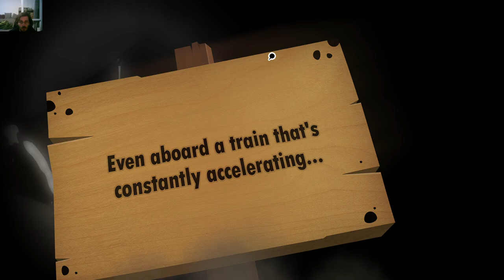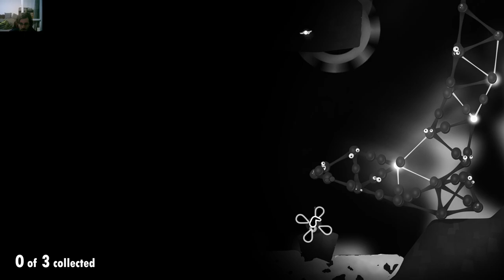World Of Goo 2 - Chapter 3 - Atomic Express / Night Factory